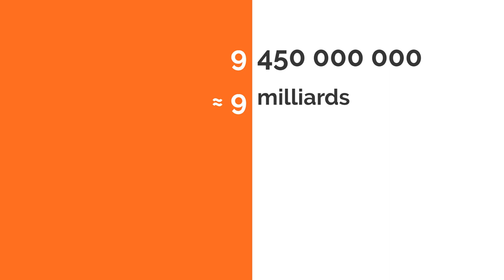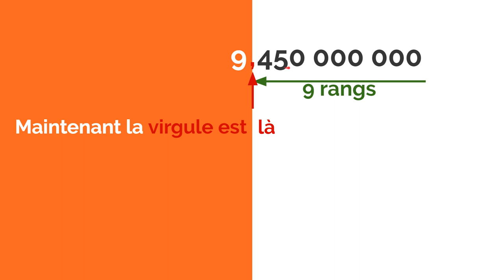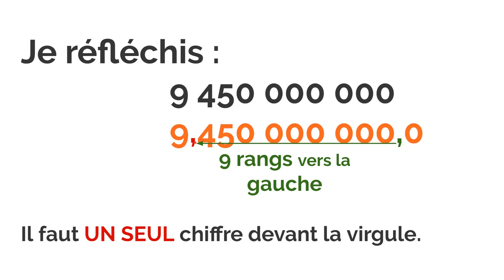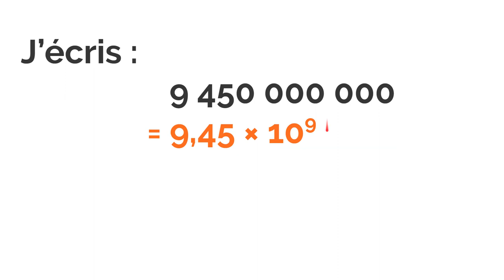Notation scientifique #02 : méthode rapide.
Écriture scientifique : comment faire de façon intuitive ?